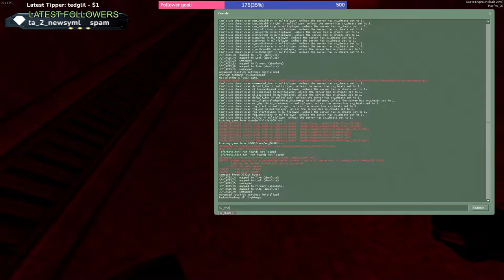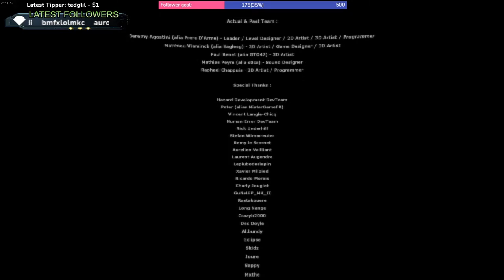Survive the Chaos: Wilson Chronicles - Return to Black Mesa! Full Playthrough (No Commentary)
Immerse yourself in the chaos of Black Mesa as we embark on a thrilling journey through Wilson Chronicles. Join Major Darren Wilson as he navigates the aftermath of the resonance cascade, facing off against aliens and military forces in a desperate bid for survival. With no commentary to distract from the action, experience the tension and adrenaline of escaping the facility at any cost. Get ready to witness the ultimate struggle for survival in Wilson Chronicles!